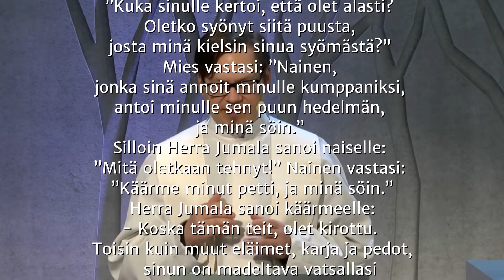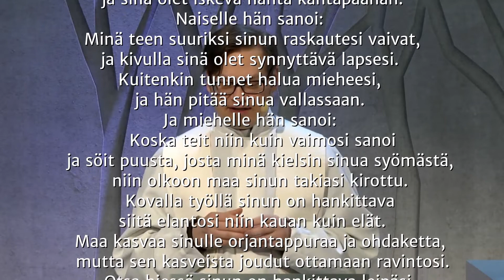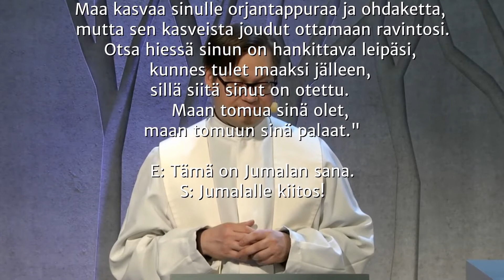2021-03-21 Syntiinlankeemus 2/2: Kirouksen kantaja - saarna Martti Haverinen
Martti Haverisen saarna 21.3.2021 Helsingin Luther-kirkon sanajumalanpalveluksessa

Syntiinlankeemus 2/2: Kirouksen kantaja
1) aviokriisi
2) Jumalan vaikeat käskyt
3) synnyttämisen kipu ja kirottu maa

SAARNATEKSTI 1. Moos. 3: 8-19
"Kun iltapäivä viileni, he kuulivat Jumalan kävelevän puutarhassa. Silloin mies ja nainen menivät Jumalaa piiloon puutarhan puiden sekaan. Herra Jumala huusi miestä ja kysyi: ”Missä sinä olet?” Mies vastasi: ”Minä kuulin sinun askeleesi puutarhassa. Minua pelotti, koska olen alasti, ja siksi piilouduin.” Herra Jumala kysyi: ”Kuka sinulle kertoi, että olet alasti? Oletko syönyt siitä puusta, josta minä kielsin sinua syömästä?” Mies vastasi: ”Nainen, jonka sinä annoit minulle kumppaniksi, antoi minulle sen puun hedelmän, ja minä söin.” Silloin Herra Jumala sanoi naiselle: ”Mitä oletkaan tehnyt!” Nainen vastasi: ”Käärme minut petti, ja minä söin.”
    Herra Jumala sanoi käärmeelle: - Koska tämän teit, olet kirottu. Toisin kuin muut eläimet, karja ja pedot,sinun on madeltava vatsallasi ja syötävä maan tomua niin kauan kuin elät. Ja minä panen vihan sinun ja naisen välille ja sinun sukusi ja hänen sukunsa välille: ihminen on iskevä sinun pääsi murskaksi, ja sinä olet iskevä häntä kantapäähän.
Naiselle hän sanoi: – Minä teen suuriksi sinun raskautesi vaivat, ja kivulla sinä olet synnyttävä lapsesi. Kuitenkin tunnet halua mieheesi, ja hän pitää sinua vallassaan.
Ja miehelle hän sanoi: – Koska teit niin kuin vaimosi sanoi ja söit puusta, josta minä kielsin sinua syömästä, niin olkoon maa sinun takiasi kirottu. Kovalla työllä sinun on hankittava siitä elantosi niin kauan kuin elät. Maa kasvaa sinulle orjantappuraa ja ohdaketta, mutta sen kasveista joudut ottamaan ravintosi. Otsa hiessä sinun on hankittava leipäsi,     kunnes tulet maaksi jälleen, sillä siitä sinut on otettu. Maan tomua sinä olet, maan tomuun sinä palaat."

Toimintamme on vapaaehtoisen kannatuksen varassa.
Tue työtämme:
MobilePay: 67 169

Luther-kirkon työn tukeminen suoraan tilille: Tili: FI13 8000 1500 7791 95 Saaja: Sley Viitenumero: 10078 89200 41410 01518

Keräyslupa: Poliisihallituksen 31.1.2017 myöntämän rahankeräysluvan RA/2017/100 mukaisesti Suomen Luterilainen Evankeliumiyhdistys ry voi kerätä varoja 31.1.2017–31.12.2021 koko Suomen alueella Ahvenanmaata lukuun ottamatta.

Tilaa viikkoinfo: lutherkirkko.fi/viikkoinfo